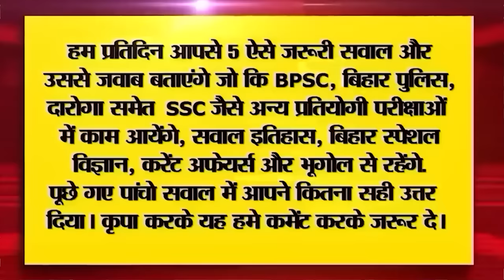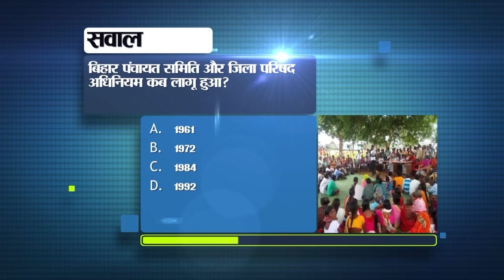Daily Bihar News of 24th December 2023.Manish Kashyap Bail,KK Pathak,Darbhanga Aiims,Corona Bihar.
Daily Bihar News of 24th December 2023.Manish Kashyap Bail, Talent Search Mathematics 2024, KK Pathak,Darbhanga FourLane, Darbhanga Aiims,Corona in Bihar

1. Transport Department advised to adopt safe driving in fog or mist.

2. Cutoff of all categories increased in second phase teacher appointment

3. Now Bihar Police will complete the investigation of the case within 75 days.

4. Bihar government will give up to 50% subsidy to farmers for tea development scheme.

5. Talent Search Mathematics 2024 announced for children of class 6-10

6. Crowd of supporters of Manish Kashyap gathered as soon as he came out of jail.

7. Haj pilgrimage will become cheaper by this much rupees from next year

8. India's first solar mission will soon reach its destination

9. BPSC will now take major action against Munna Bhai

10. Today in Bihar Tourism we will talk about the fort of King Vishal in Vaishali.

11. KK Pathak gave great news to teacher candidates.

12. Devotees from 35 countries participated during the world peace prayer in Bodhgaya, Bihar.

13. With this plan of Jio, users can enjoy long validity at less money.

14. No significant change was seen in the temperature of the state

15. Darbhanga residents will get another gift with AIIMS

16. Bihar's Advaita received Unique Achievement Award for his extraordinary talent.

17. Tejashwi got permission to travel abroad
18. BJP blames Nitish government

19. Pappu Yadav will conduct mass movement in Kosi and Seemanchal regarding these problems.

20. The first test match between India and South Africa will be held on Boxing Day.

21. Today's date is recorded in the history of India for many reasons.

22. WHO expressed concern about Corona

23. Google announces new safety feature

24. These three states are among the top earning states in the country. Know the position of Bihar.

25. Adopt this method to get Ayushman card made